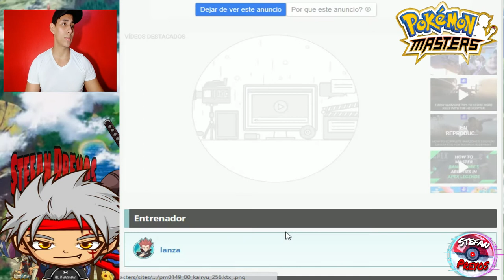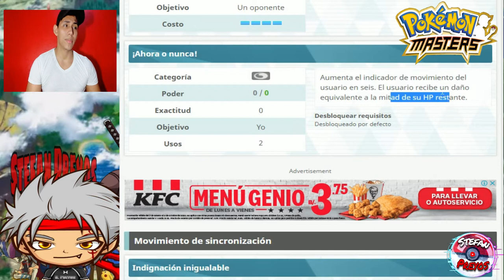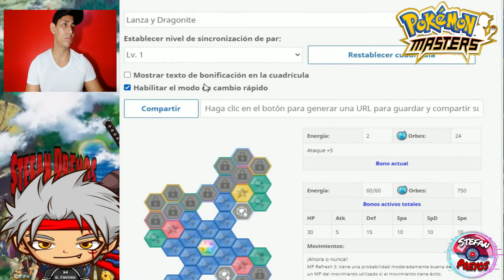Sync Grid/Tablero Dragonite lvl 1,2,3 | Pokémon Masters🎮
🎮𝗣𝗼𝗸𝗲𝗺𝗼𝗻 𝗠𝗮𝘀𝘁𝗲𝗿